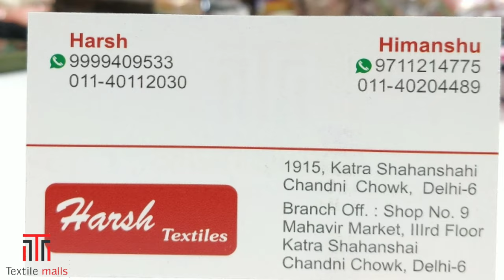रमजान स्पेशल वैरायटी नए सूट | eid के लिए लेटेस्ट डिज़ाइन | wholesale chandni chowk delhi